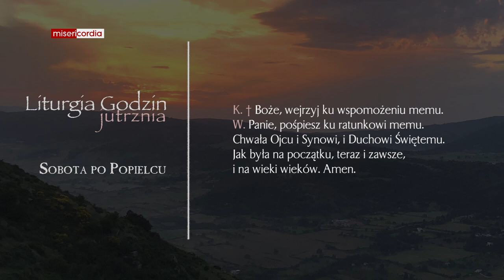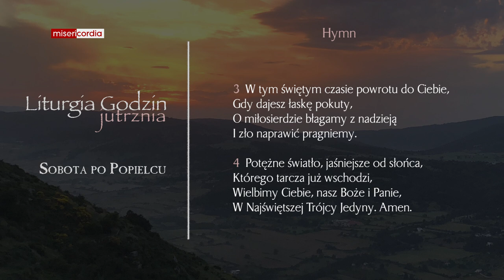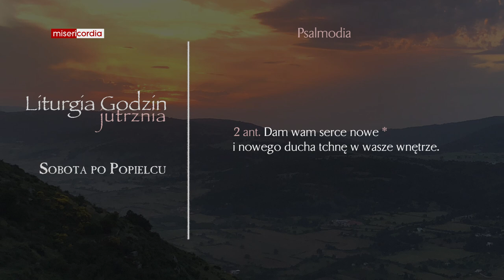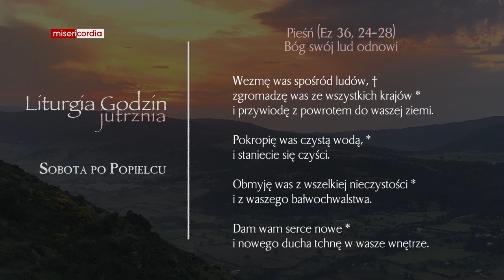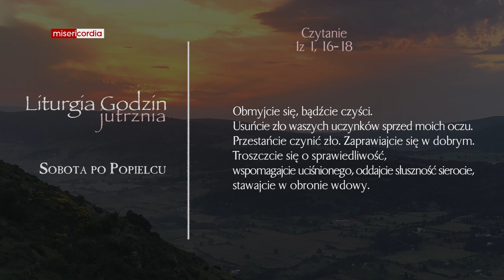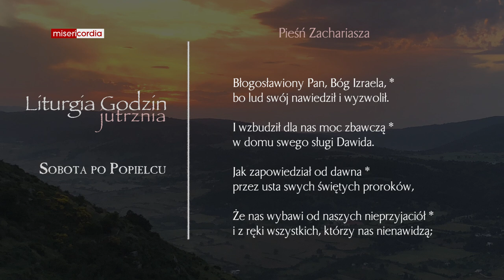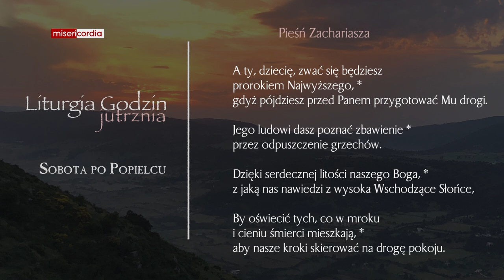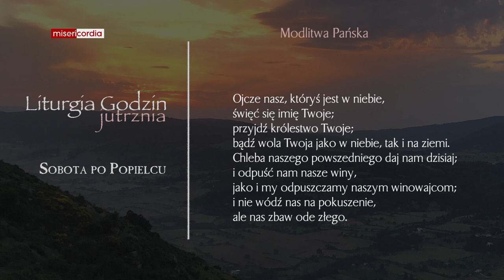Liturgia Godzin | Jutrznia | Sobota po Popielcu